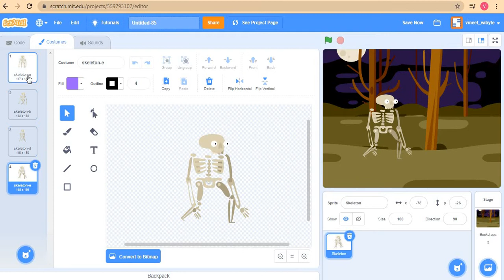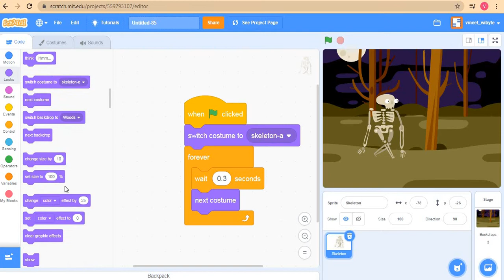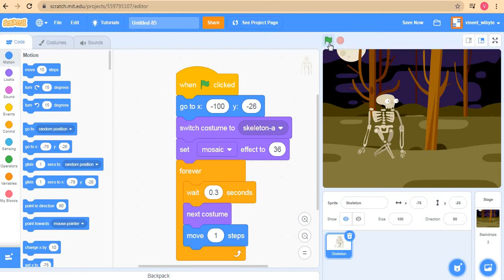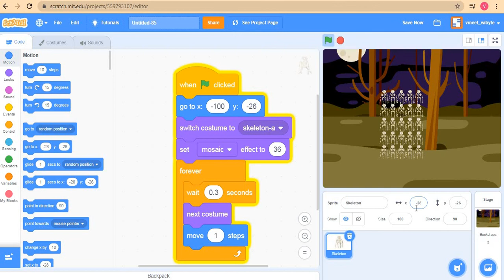63. How to get a mosaic of sprites?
In this video (Lesson 63 of the Scratch Learning Bytes) we will see how to get a mosaic of sprites in Scratch.